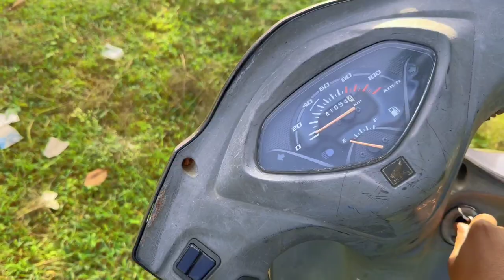Intense Cricket Match & Off Roading With Activa🤣|| RV VLOG